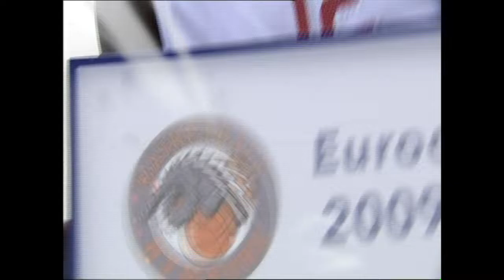RETRO: Nymburk - Bamberg 2009/10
Je to téměř přesně deset let, co jsme v Eurocupu porazili Brose Bamberg. Připomeňme si tehdejší zápas z Pardubic v krátkém sestřihu.